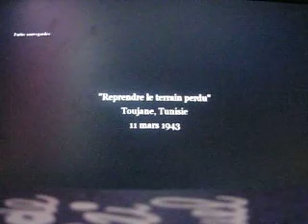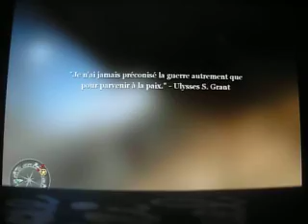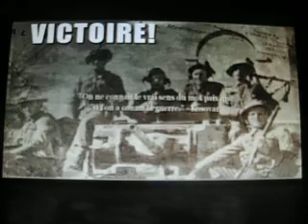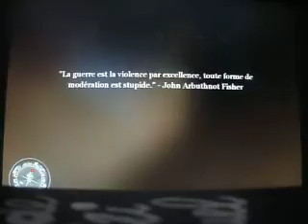Call of Duty 2 walkthrough partie 8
Nous y voilà, la partie 8 de ce walkthrough sur Call of Duty 2 !

Je dois vous avouer que le fait que mon jeu beug est encore là, et ce n'est pas pour me plaire d'ailleur.

Je suis désolé de ne pas avoir pu finir le petit bout de mission qui nous aurais permis de finir ce chapitre et de voir le prochain. Il faut dire que j'ais perdu du temps bêtement avec des explications au début de la vidéo, où je vous explique mes futurs objetifs.